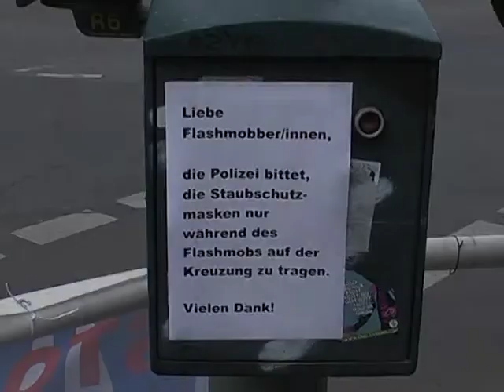Flashmob A100 stoppen! Wir legen uns quer! 9.7.2016 Kreuzung Frankfurter Allee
Etwa 200 Teilnehmer/innen protestierten bei unserem Flashmob A100 stoppen! Wir legen uns quer! am Samstag, 9.7.2016 um 15 Uhr auf der Kreuzung Frankfurter Allee/ Gürtelstr./ Möllendorffstr. gegen die Verlängerung der Berliner Stadtautobahn A100 nach Treptow, Friedrichshain und Lichtenberg.

Auf ein Signal einer roten Posaune hin legten sie sich auf die Kreuzung und blockierten für ca. 10 Minuten den Verkehr. Viele von Ihnen trugen Staubschutzmasken und STOP-A100-Transparente.

Autobahn A100 nach Treptow, Friedrichshain und Lichtenberg bedeutet mehr Stau, Dreck, Lärm und Unfälle! Ohne uns!

Aus dem Aufruf des Flashmobs

♦ Sei um 15 Uhr an der Ecke Frankfurter Allee / Gürtelstr.
♦ Hol Dir von uns ein Stop-A100-Plakat und eine Staubschutzmaske oder bring eigene Transparente und Verkleidung mit
♦ Warte unauffällig am Straßenrand
♦ Wenn die rote Posaune ertönt (ca. 15:30 Uhr):
Geh auf die Straße und leg dich quer!
♦ Beim Signal 10 Minuten später: Verlass die Fahrbahn, als wäre nichts geschehen

Bitte keine Parteisymbole oder Parteiwerbung

Warum diese Protestaktion auf der Kreuzung Frankfurter Allee / Möllendorffstraße / Gürtelstraße?

Die Autobahn A100 soll die Frankfurter Allee in Hochlage parallel zur Ringbahn überqueren. Dort ist auch eine Anschlussstelle geplant. Etwa ein Drittel des prognostizierten Verkehrsaufkommens von 110.000 Fahrzeugen pro Tag soll hier abfahren und wird die bereits hohe Verkehrsbelastung der Frankfurter Allee erhöhen. Die krank machende Feinstaubbelastung ist hier bereits jetzt eine der höchsten in ganz Deutschland und wird dann weiter steigen.

Die Kosten der geplanten 4 km Autobahn von Treptow bis zur Storkower Str. dürften realistisch gesehen die Milliardengrenze knacken. Auch die dafür geplanten 500 Millionen Euro sind zu viel. Die Prognosen des Berliner Senats belegen jedoch, dass der Autoverkehr in Berlin in Zukunft abnimmt und eine Autobahn nicht benötigt wird.

Preisgünstige Wohnungen müssten abgerissen werden, große innerstädtische Flächen würden zubetoniert und damit wird die Chance zerstört, dort dringend benötigten innerstädtischen Wohnraum zu schaffen oder den Containerbahnhof wieder zu reaktivieren, um so den Güterverkehr von der Straße auf die Schiene zu verlagern.

Es würde sehr unwirtlich werden für die AnwohnerInnen, für die vielen Nutzer von U-, S- und Straßenbahn und für die Kunden des Ringcenters. Wer möchte schon jeden Tag unter einer Autobahn entlang laufen? Für die Fußgänger und Radfahrer würde das Überqueren der Kreuzung wesentlich schwieriger werden. Es würde dunkel werden und es besteht die reale Gefahr, dass die Gegend verslumt.

Kamera/Schnitt: Rolf